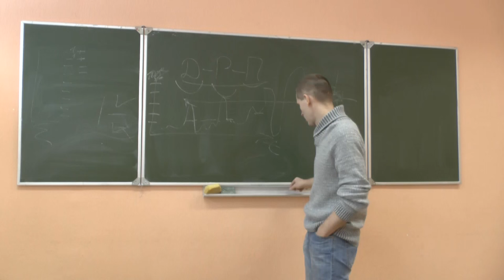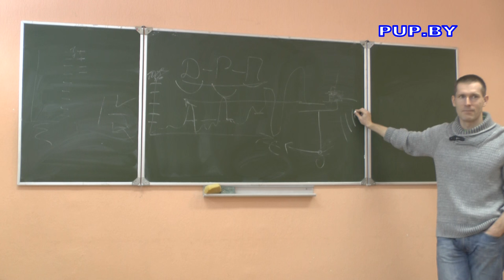Вход в интуитивное состояние Игорь Русинов